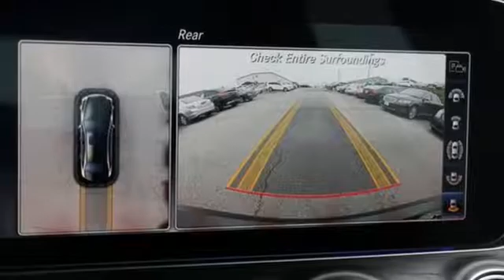New 2019 Mercedes-Benz E-Class Silver Spring MD Washington-DC, MD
Year: 2019
Make: Mercedes-Benz
Model: E-Class
Trim: E 53 AMGA®
Engine: I6
Transmission: 9-Speed Automatic
Color: Black
Stock #: J90462
VIN: WDDZF6BB9KA578219

Address:
3301 Briggs Chaney Rd.